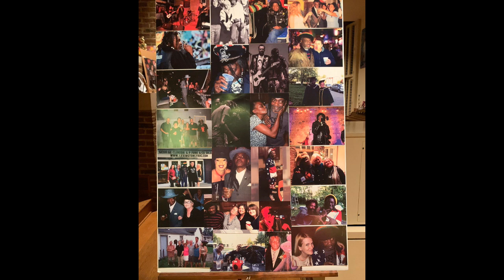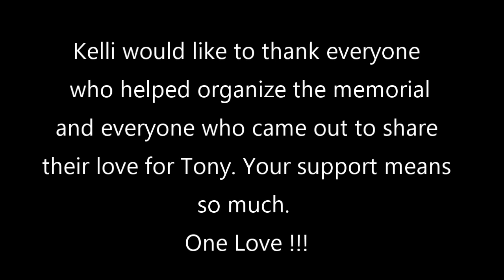Tony Briggs Memorial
Memorial for Tony Briggs
Saturday, Feb. 8, 2020
The Break Room
Lexington, KY